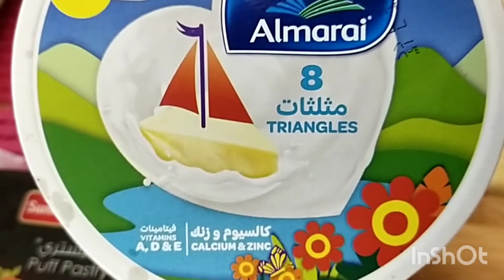CHEESE PUFF PASTRY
INGREDIENTS
1 pack puff pastry (slice into 2 pieces)
16 pcs triangle cheese slice in cubes
1 egg + 1 tbsp milk(for  eggwash)
drizzle with caramel (boiled condensed milk )

Would love to hear your comments & suggestions and don't forget
Thank you so much  and keepsafe everyone!!!
GOD BLESS.